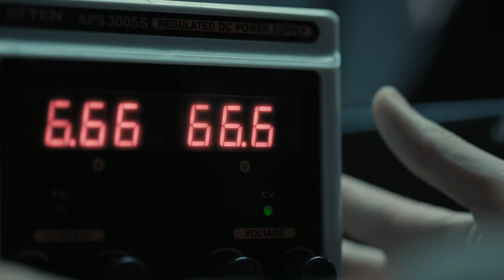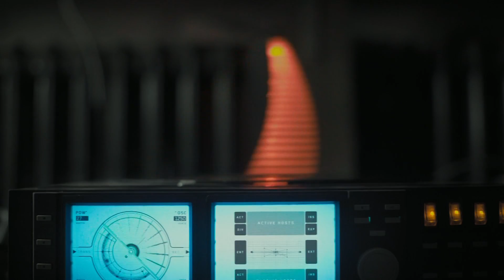Our House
A young genius accidentally invents a device that amplifies the paranormal activity within his family's house, possibly bringing back the spirits of loved ones, and unleashing things far worse.